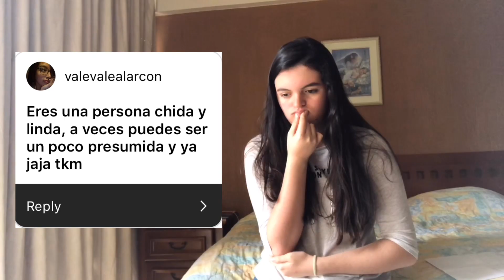¿QUÉ SUPONEN DE MI? || Ari Bemol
Hola Hello!!! ¿Cómo están?
Espero se encuentren súper súper bien
El día de hoy les traigo un nuevo video, ¿qué suponen de mi?.

RECUERDA QUE YO SOY ARI BEMOL, y nos vemos el próximo Video!!  😘😘